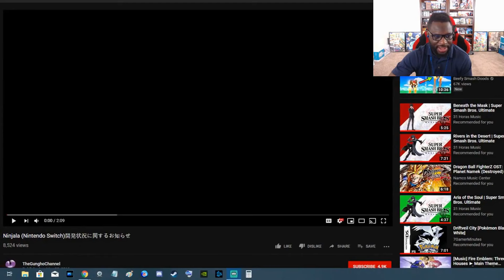How to Pronounce Ninjala (Real Life Examples!)